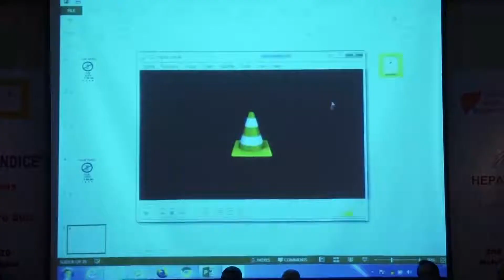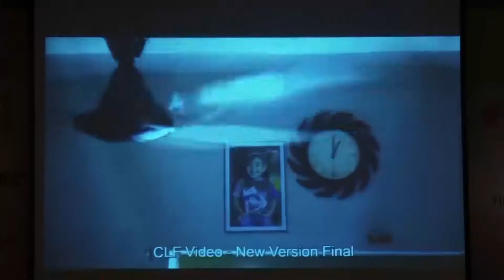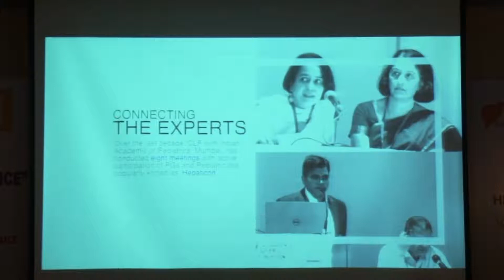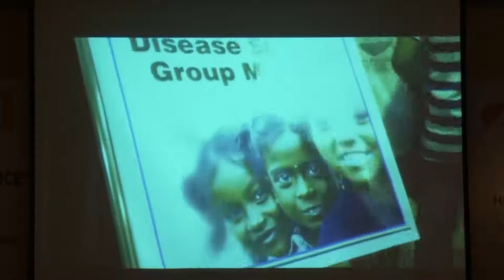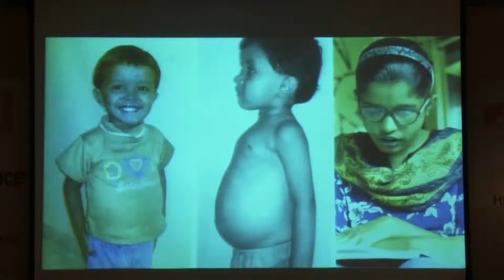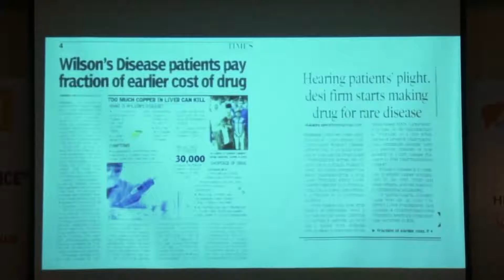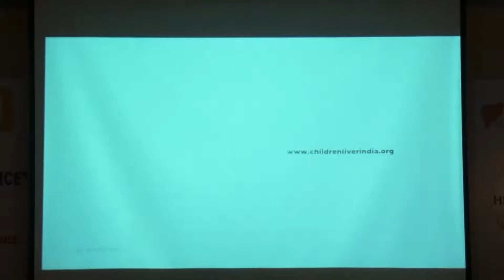Inauguration - Hepaticon 2020, CLF, Mumbai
HEPATICON 2020 : ALL ABOUT JAUNDICE
- Hepaticon 2020 was organised on 2nd Feb, 2020 by Children's Liver foundation and IAP, Mumbai and was endorsed by ISPGHAN (Indian Society of Pediatric Gastroenterology Hepatology and Nutrition). It was held at Nehru Centre, Mumbai. Hepaticons have been regularly organised for the last 5 years and have been popular for their case based discussions and interactive format. The theme this year was "All about Jaundice"